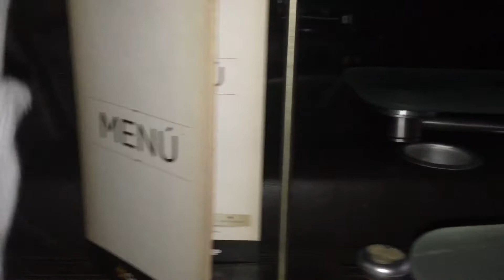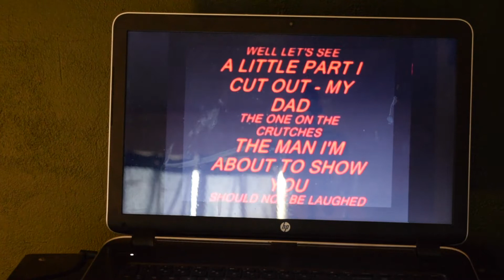Flashback to China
This week Doren shares some stories from memory lane. Specifically the time his family got to visit China. What a crazy adventure it was and how his dad had actually done the whole trip on crutches.
Hannah has a fun time trying something new with her hair (dying with natural henna) and goes Fire Red :)
Harlow's doctors appointment went well and we had a fun time shopping for shoes with mommy.

Trippsinhd.com